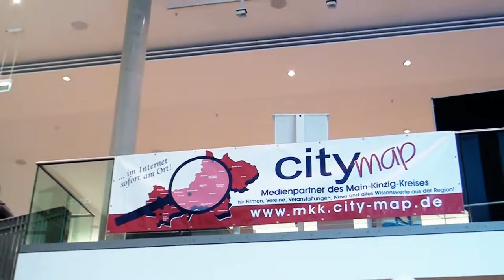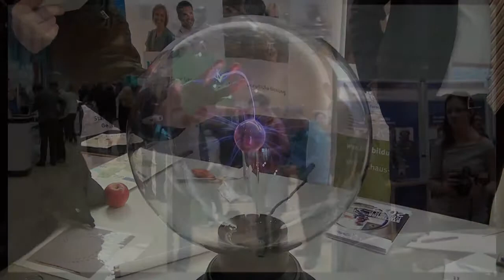Lernwelten 2013 - Hanau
Die city-map Agentur des Main-Kinzig-Kreises präsentiert Eindrücke der Bildungsmesse "Lernwelten 2013", die im Congress Park Hanau veranstaltet wird.
Die Messe befasst sich mit dem lebenslangen Lernen als Herausforderung für die Zukunft. Es präsentieren sich Unternehmen, Institutionen sowie Schulen und zeigen eine Vielzahl von Bildungswegen in der Erst-, Fort- und Weiterbildung.
Veranstalter ist die "Lernende Region main-kinzig+spessart"
c/o Gesellschaft für Wirtschaftskunde e.V.
OnlineMARKETING-HomePAGE-ImageVIDEO
Mit city-map - Mehr Besucher – MehrKunden - Mehr Umsatz